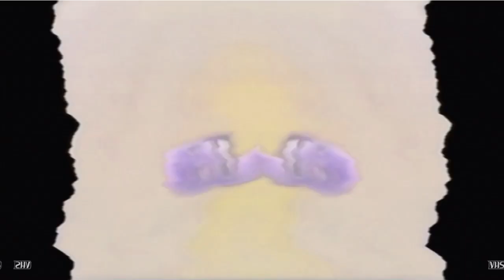Dreamworks Animation SKG (Shark Tale Variant) in G-Major 764 (V3) has a Sparta Gamma Remix